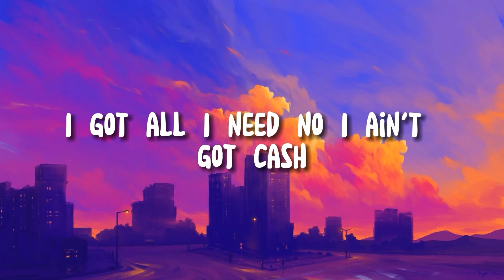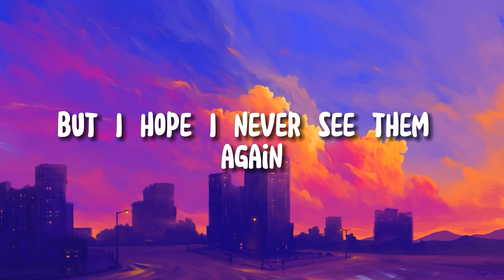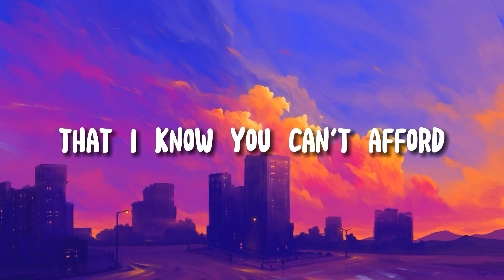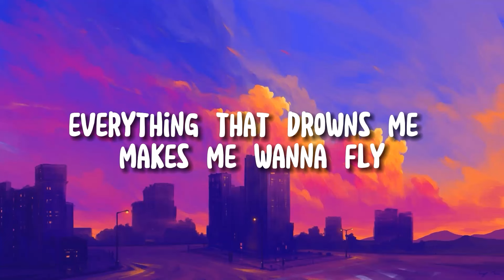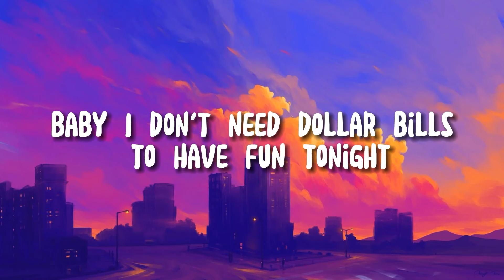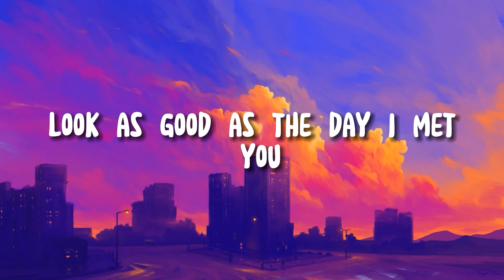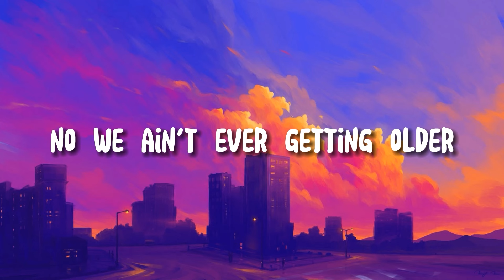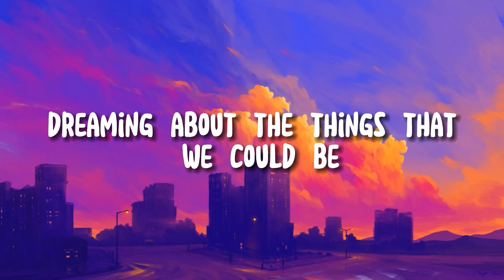💕 Sia - Cheap Thrills (Lyrics) ft. Sean Paul | OneRepublic , The Chainsmokers | Mix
"Midnight, the bewitching hour, where dreams collide with reality, and sleep becomes a distant memory." 💖

Oh, oh